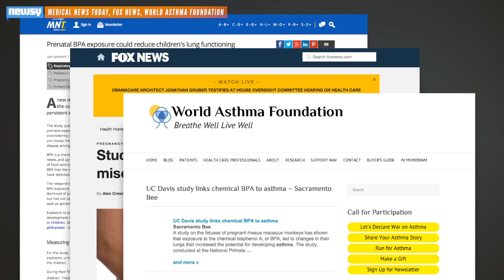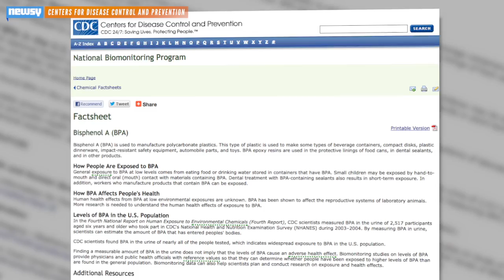BPA Now Linked To Increased Blood Pressure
A new study links increased blood pressure with BPA intake, adding to previous studies that have questioned BPA's safety.

Image via: U.S. Food and Drug Administration